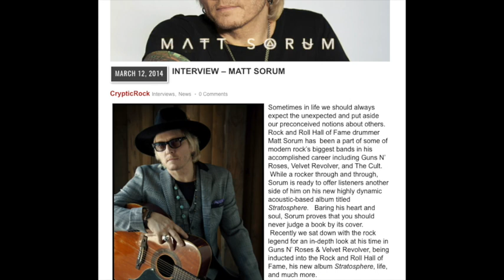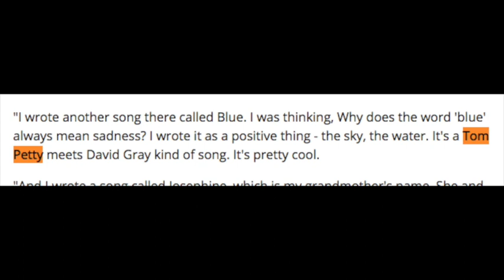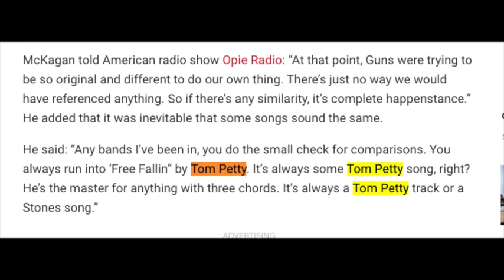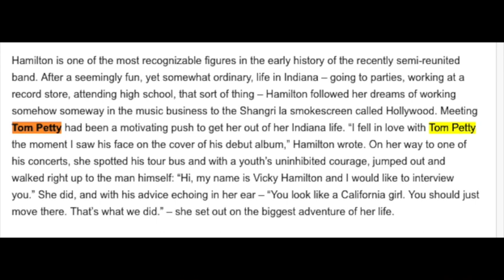Guns N' Roses Documentary: The True Story Behind Tom Petty & Guns N' Roses! RIP Tom Petty!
The True Story Behind Tom Petty and Guns N' Roses. With the tragic news of Tom Petty passing away at age 66, I thought i would take a look back at Tom Petty and Guns N' Roses history together.

Guns N' Roses October 11 2017 Madison Square Garden

Axl Rose Performed with Tom Petty Twice in 1989 once at the VMA's and once in Syracuse New York

Matt Sorum Interview Mentioning Tom Petty

Vicky Hamilton Interview

Vicky Hamilton Interview Mentioning Tom Petty

Duff McKagan Mentioning Tom Petty

Tom Petty and Axl Rose Syracuse, New York Free Fallin

Tom Petty and Axl Rose Syracuse, New York Knockin' On Heavens Door

Tom Petty and Axl Rose Video Music Awards MTV 1989 (Free Fallin & Heartbreak Hotel)

WIP243
Linda Scott
Cody D
Eike Christian

Guns N’ Roses 2017 Tour Dates:
01/21 – Osaka, JP @ Kyocera Dome *
01/22 – Kobe, JP @ World Arena *
01/25 – Yokohama, JP @ Yokohama Arena *
01/28 – Tokyo, JP @ Saitama Super Arena
01/29 – Tokyo, JP @ Saitama Super Arena *
02/02 – Wellington, NZ @ Westpac Stadium
02/04 – Auckland, NZ @ Western Springs Stadium
02/07 – Brisbane, AU @ QSAC Stadium
02/10 – Sydney, AU @ ANZ Stadium
02/11 – Sydney, AU @ ANZ Stadium
02/14 – Melbourne, AU @ Melbourne Cricket Ground
02/18 – Adelaide, AU @ Adelaide Oval
02/21 – Perth, AU @ Domain Stadium
02/25 – Singapore, SG @ Changi Exhibition Centre
02/28 – Bangkok, TH @ SCG Stadium
03/03 – Dubai, AE @ Autism Rocks Arena
05/27 – Dublin, IE @ Slane Castle
05/30 – Bilbao, ES @ San Mames Stadium
06/02 – Lisbon, PT @ Passeio Martimo De Alges
06/04 – Madrid, ES @ Vincente Calderon Stadium
06/07 – Zurich, CH @ Letzigrund
06/10 – Imola, IT @ Greenfield
06/13 – Munich, DE @ Olympiastadion
06/16 – London, UK @ London Stadium
06/20 – Gdansk, PL @ Stadion Energy Gdansk
06/22 – Hannover, DE @ Messe
06/24 – Werchter, BE @ Classic
06/27 – Copenhagen, DK @ Telia Parken
06/29 – Stockholm, SE @ Friends Arena
07/01 – Hämeenlinna, FI @ Kantolan Tapahtumapuisto
07/04 – Prague, CZ @ Letnany Airport
07/07 – Paris, FR @ Stade de France
07/10 – Vienna, AT @ Ernst Happel Stadion
07/12 – Nijmegen, NL @ Goffert Park
07/15 – Tel Aviv, IS @ Hayarkon Park
07/27 – St. Louis, MO @ The Dome At America’s Center
07/30 – Minneapolis, MN @ U.S. Bank Stadium
08/02 – Denver, CO @ Sports Authority Field at Mile High
08/08 – Miami, FL @ Miami Marlins Stadium
08/11 – Winston-Salem, NC @ BB&T Field at Wake Forest University
08/13 – Hershey, PA @ Hersheypark Stadium
08/16 – Buffalo, NY @ New Era Field
08/19 – Montreal, QC @ Parc Jean Drapeau
08/21 – Ottawa, ON @ TD Place Stadium
08/24 – Winnipeg, MB @ Investors Group Field
08/27 – Regina, SK @ New Mosaic Stadium at Evraz Place
08/30 – Edmonton, AB @ Commonwealth Stadium
09/01 – Vancouver, BC @ BC Place Stadium
09/03 – George, WA @ The Gorge
09/06 – El Paso, TX @ Sun Bowl Stadium
09/08 – San Antonio, TX @ Alamodome
October 8, 2017 – Philadelphia, PA @ Wells Fargo Center
October 11, 2017 – New York, NY @ Madison Square Garden
October 15, 2017 – New York, NY @ Madison Square Garden
October 22, 2017 – Boston, MA TD @ Garden
October 26, 2017 – Cleveland, OH @ Quicken Loans Arena
October 29, 2017 – Toronto, ON @ Air Canada Centre
November 2, 2017 – Detroit, MI @ Little Caesers Arena
November 6, 2017 – Chicago, IL @ United Center
November 10, 2017 – Houston, TX @ Toyota Center
November 14, 2017 – Tulsa, OK @ BOK Center
November 17, 2017 – Las Vegas, NV @ T-Mobile Arena
November 21, 2017 – Oakland, CA @ Oracle Arena
November 24, 2017 – Los Angeles, CA @ Staples Center
November 25, 2017 – Los Angeles, CA @ The Forum

SATURDAY,
SEPTEMBER 23
Rock In Rio Festival
Rio De Janeiro, BR

TUESDAY,
SEPTEMBER 26
Allianz Parque
Sao Paulo, BR

FRIDAY,
SEPTEMBER 29
Estadio Monumental
Santiago, CL

SUNDAY,
OCTOBER 01
Estadio La Plata
Buenos Aires, AR